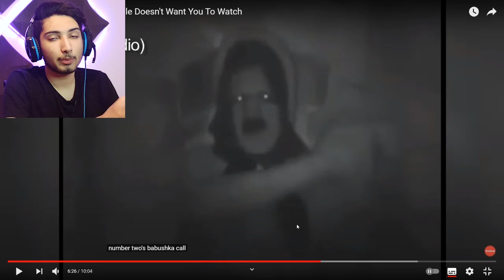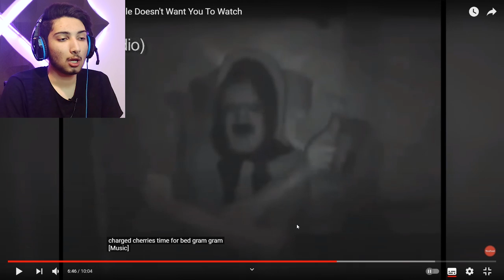ویدیو هایی از دارک وب که گوگل از شما مخفی میکنه ! بهتره نبینید | قسمت 2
روی لینک زیر هم که کلا نزنید ❌❌❌❌

سلام رفقا چطورید !
آقا ممنون میشم نظرتون رو توی کامنت ها بنویسید و کانال منو دنبال یا همون سابسکرایب کنید!
البته لایک هم فراموش نشه !

قسمت 2
آقا سلام چطورید ؟
و بلاخره بعد از سالها اینم یه ویدیو دیگه راجب دارک وب و دیپ وب !
تو این ویدیو میریم باهم چند تا از ترسناکترین ویدیو ها و فیلم های دارک وب و ودیپ وب رو میبینم !
سعی کنید نترسید !
اشتراک گذاری ویدیو یادتون نره !